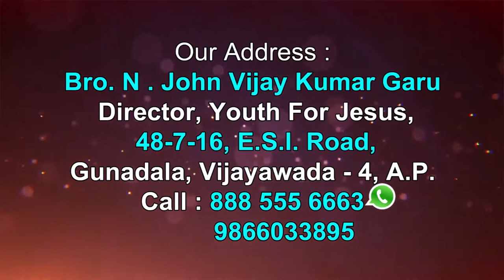Brother John Vijay Kumar garu ||24-08-2019